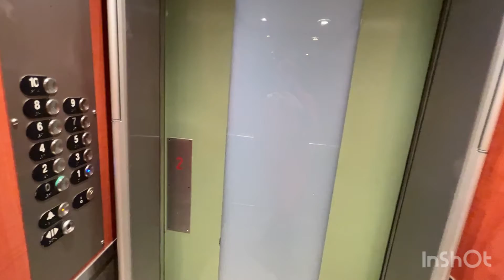【忍者】パリのローラーダービー練習に参加【ヨーロッパ】【ラジオ風】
2/24〜4/20ヨーロッパ忍者修行「100人にレンタルされるまで帰れません」挑戦中！

【忍者レンタル】とは

忍者をレンタルできるサービスです！

※レンタル代:チップ
※交通費食事代など:お客様負担
※NG:お触り、H、お客様が営利目的な依頼
※複数人でのご依頼:人数×レンタル代

【SNS】

【出演】

他ラジオ多数